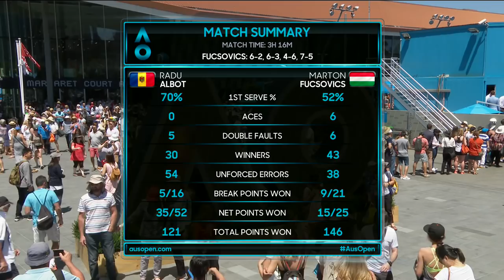Radu Albot v Marton Fucsovics match highlights (1R) | Australian Open 2018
Match highlights from Fucsovics first round victory over Albot at the 2018 Australian Open.